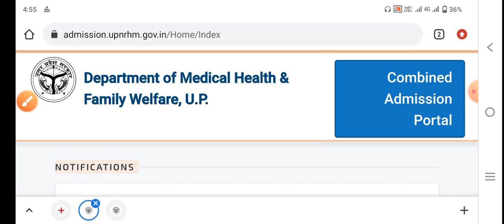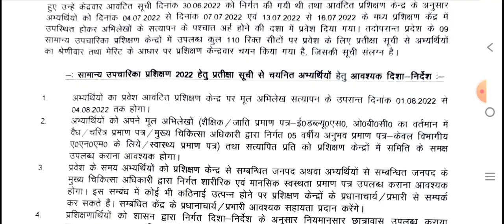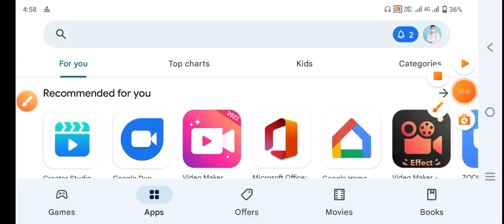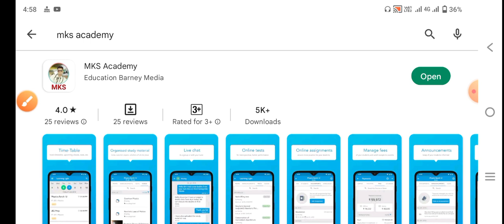GNM ANM NURSING ADMISSION 2022-23 NEW UPDATE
👉 MCQ PDF

👉NOTES PDF

👉LIVE CLASS

👉OLD PAPER

👉TEST SERIES

👉 RECORD CLASS